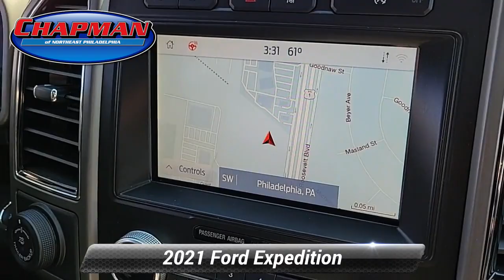Certified 2021 Ford Expedition XLT, Philadelphia, PA A24541A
Chapman Ford